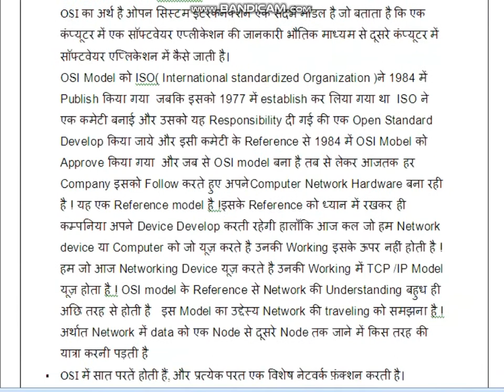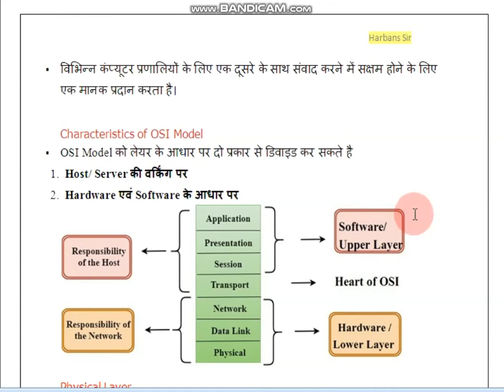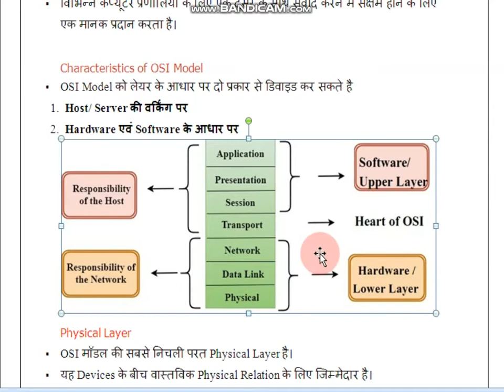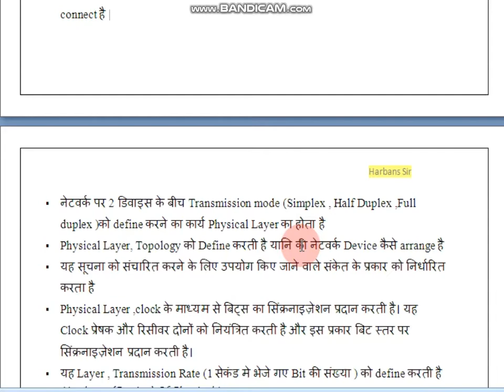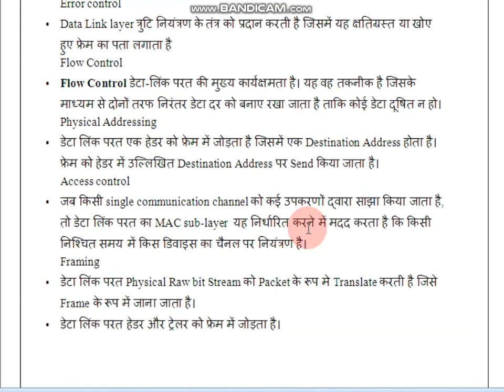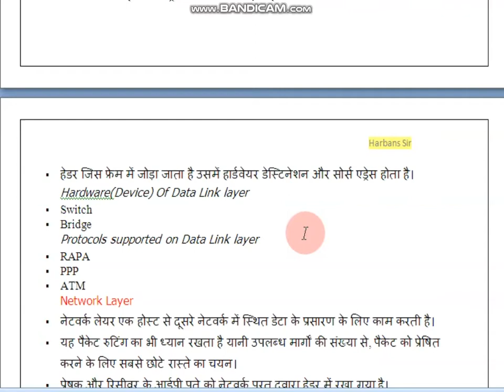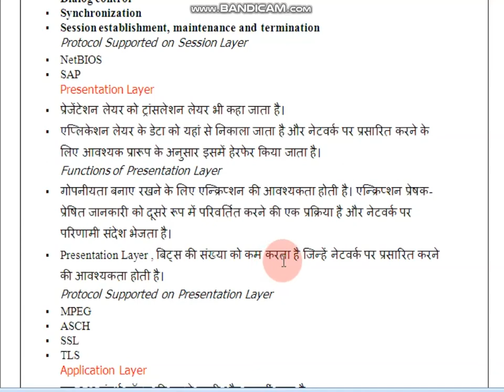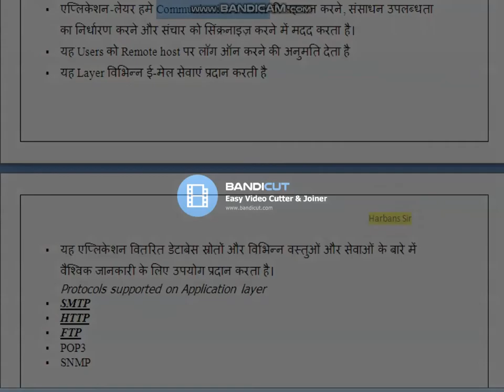OSI MODEL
Data Communication@OSI_MODEL